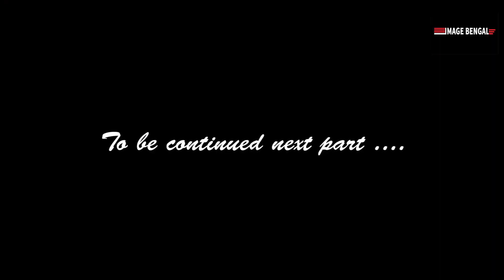সাড়ে ৫ ফুট hight ও গায়ের রং কালো হবার জন্য রুদ্রুণীল ঘোষকে কি কি স্ট্রাগেল করতে হয়েছিল ?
অভিনেতা রুদ্রুণীল ঘোষ ঘোষের জীবনে অজানা কাহিনী  গুলি জেনে  নিন